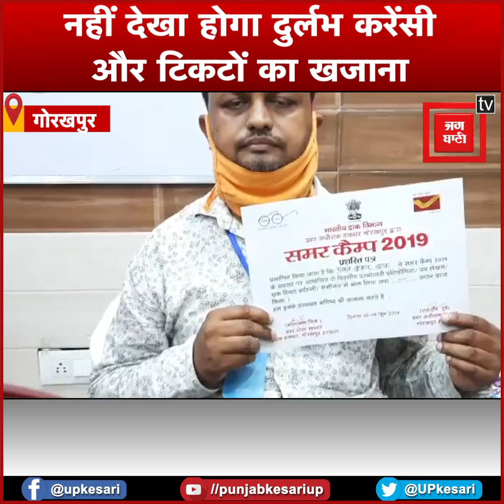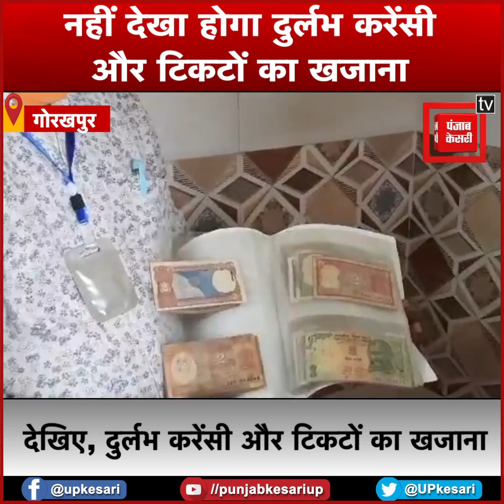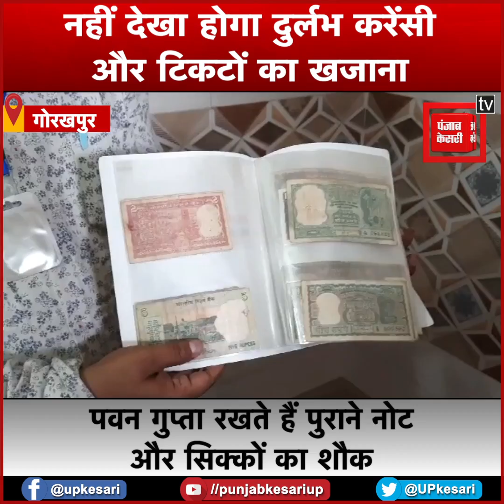नहीं देखा होगा दुर्लभ करेंसी और टिकटों का खजाना, पवन गुप्ता रखते हैं पुराने नोट और सिक्के का शौक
वैसे तो दुनिया भर में हर किस्म के लोग रहते हैं.. जिन्हें अनोखी और ऐतिहासिक चीजों को जमा करने का शौक होता है.. अगर ये शौक आपको नाम और पहचान दिलाए, तो ये बहुत ही बड़ी बात होती है.. जी हां ऐसा ही शौक गोरखपुर के सदर निवासी पवन गुप्ता को है.. दरअसल पवन गुप्ता को बचपन से ही पुराने नोट और सिक्कों को जमा करने का शौक रहा है.. उन्होंने पहली बार सातवीं कक्षा में पुरानी करेंसी और सिक्को को जमा करना शुरु किया.. फिर ये सिलसिला थमा नहीं है, और इसके बाद पवन गुप्ता का ये शौक बदस्तूर जारी रहा.. पवन गुप्ता बताते हैं कि एक बार बाबा की डायरी देखते समय उनको आजादी के पहले के कुछ नोट मिले.. यहीं से उनको पुराने नोट और सिक्कों को संग्रह करने की प्रेरणा मिली..